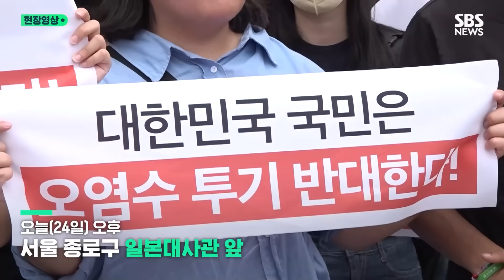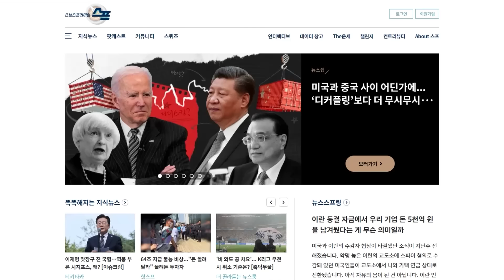오염수 방류 일본에 기습 시위…발언 수위 높인 중국 / 현장영상 위클리 / SBS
00:00 한덕수 총리, 방류 직후 "정부 믿어달라" 호소…"오염수 반대" 일본대사관 진입했던 대학생들 체포
04:33 '오염수 방류'에 화난 중국 "이기적이고 무책임"